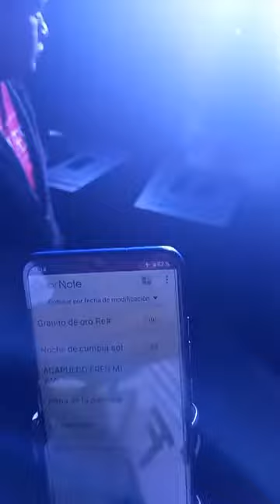Fracaso musical en la Ruiz cortinez Veracruz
temas de varios grupos